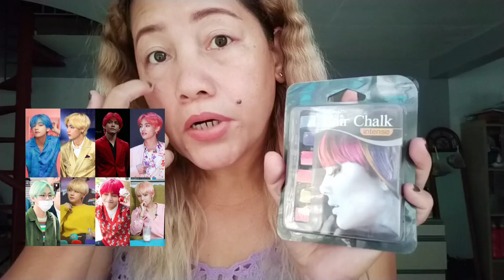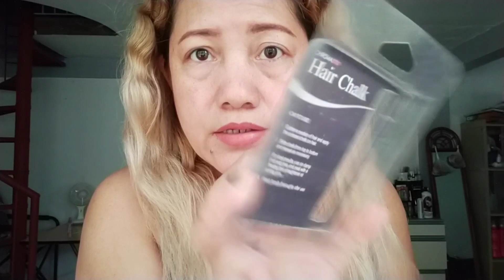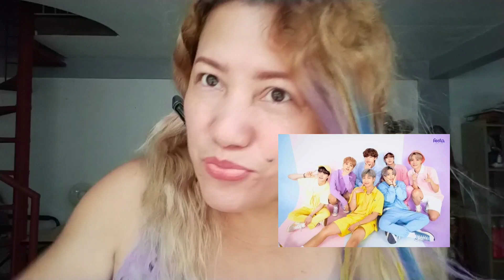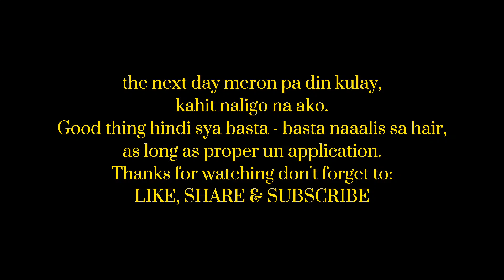BTS HAIR COLOR HOW TO ACHIEVED? | DIY | HOW TO USE Hair chalk temporary color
I am starting to love this group. So because of that let me help you achieve temporary hair color like BTS. 💜👍

product used:
Hair Chalk ( 99.00 pesos per pack)

Let's be friends?😊👇
Facebook Page : today with amazing mace

Filming : OPPO 2020
Editing : Power Director
Music ( Dynamite BTS No Copyright mp3)
Thumbnail : background eraser | thumbnail maker